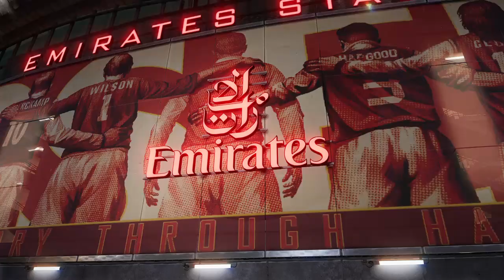Arsenal 0-2 West Ham en vivo Premier League 2023/24 Jornada 19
Arsenal vs West Ham